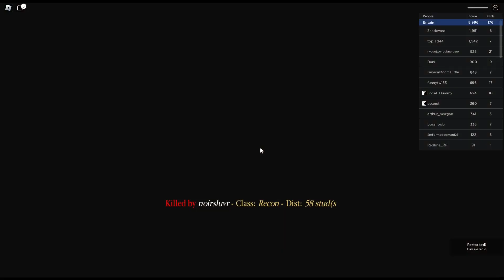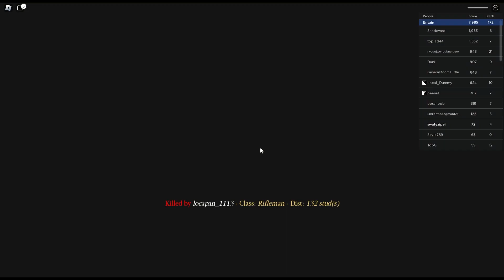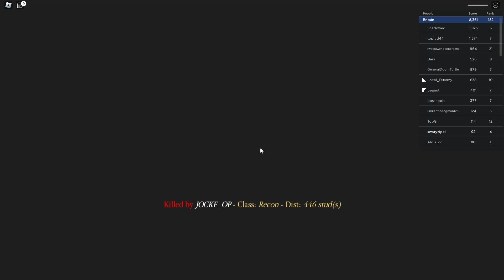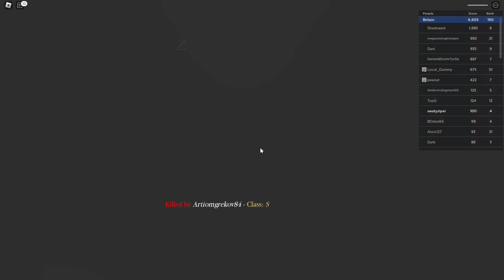The Best WW1 Trench Warfare Battle Roblox!!!